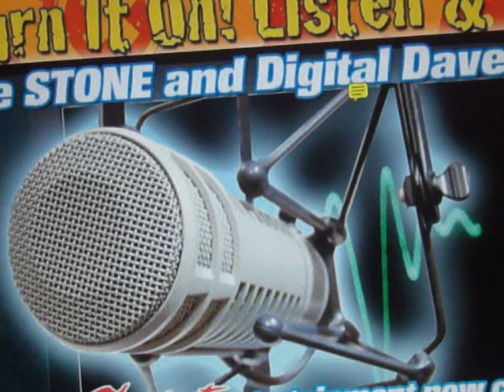STONE & Digital Dave on Auditions Tampa Howard Stern vs Howie Mandel Fight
Viewership continues to decline with Howard Stern as judge.